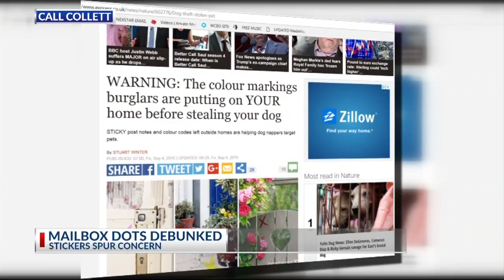Call Collett: Mysterious mailbox stickers spur concern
Articles online claim a variety of colored dots correspond to a variety of groups looking to do harm.